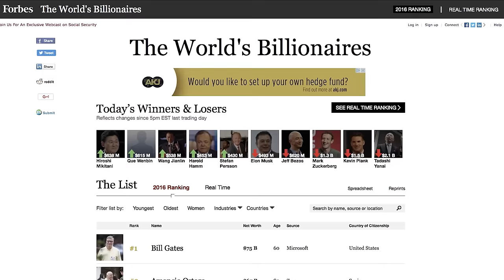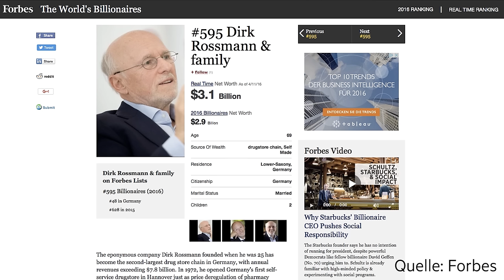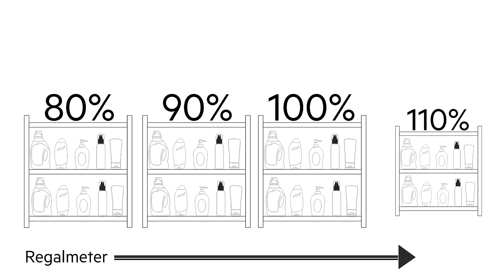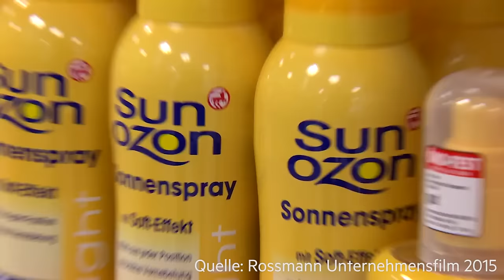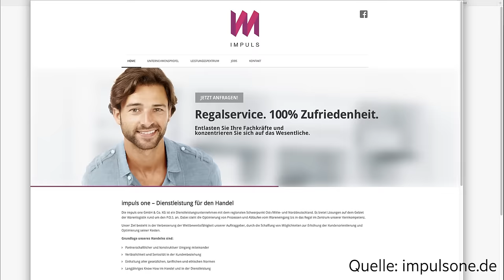So mies werden Billiglöhner bei Rossmann behandelt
Dirk Rossmann gilt mit seinen Drogeriemärkten als Vorzeige-Arbeitgeber. Doch Mitarbeiter, die dort viele der Regale einräumen, erzählen von Auslagerung, Leiharbeitsfirmen, Druck und schlechter Bezahlung.